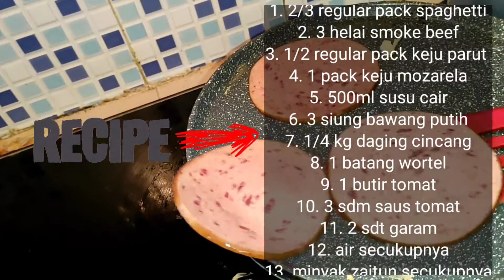Spaghetti Brulee ala ARMs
Ada spaghetti, keju, daging cincang, susu, smoke beef di rumah? Jadilah Spaghetti Brulee ala ARMs. Masaknya cukup mudah. Anakku suka ternyata. Bisa jadi cemilan atau hidangan utama.